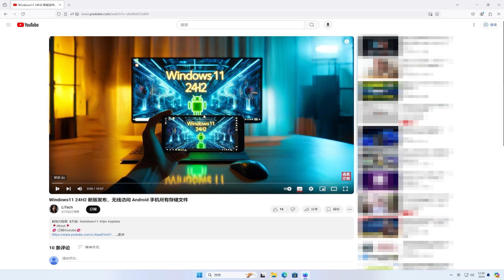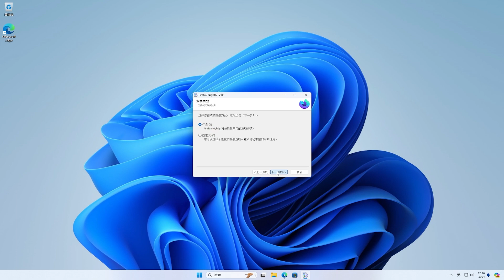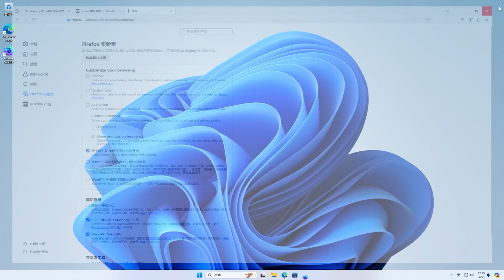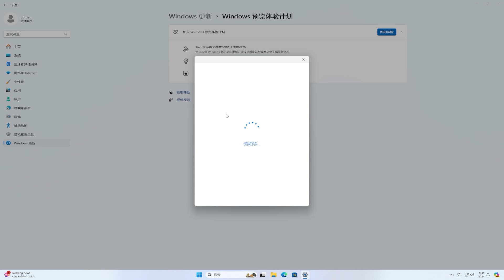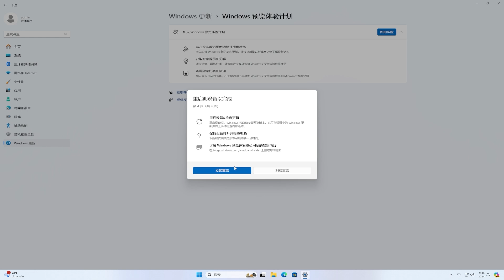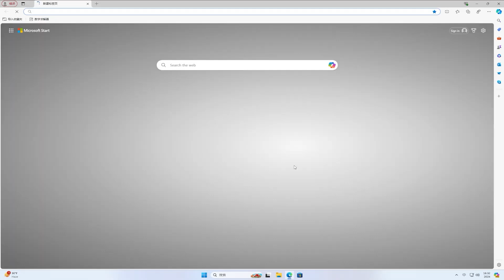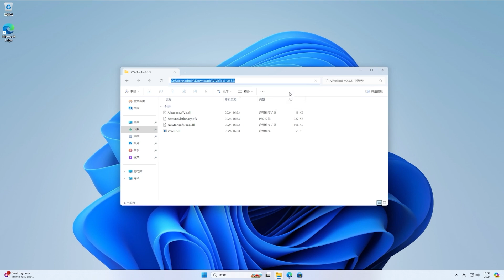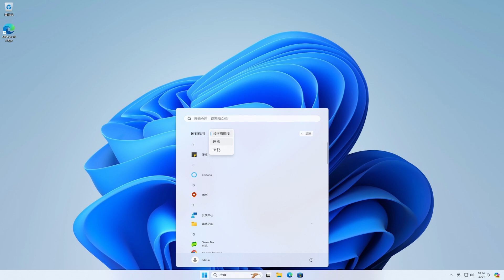最新 Windows11，激活新版开始菜单，类磁贴功能发布 | 如何激活新版 Firefox 画中画功能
🎈About🎈
💋 订阅Youtube💋:
ViVeTool:
How to Enable New Start Menu in Windows 11
Windows 11: Start menu redesign, more
How to Enable the new All apps view in Start Menu in Windows 11
Firefox is getting automatic Picture-in-Picture mode
How to enable Picture-in-Picture in Firefox